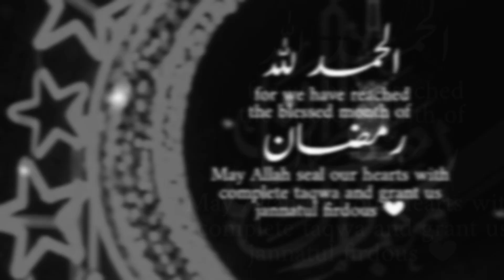Ramzan Ki Pehli Sehri Mubarak Ho Status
Ramzan ki pehli sehri mubarak ho status || ramadan 1st sehri mubarak whatsapp status || ramzan status 2023 ||

Ramzan ki pehli sehri mubarak ho
Ramzan ki pehli sehri mubarak whatsapp status
pehla roza mubarak
1st sehri mubarak
ramzan mubarak

ramadan 2023 video, Ramadan video status, ramzan  status